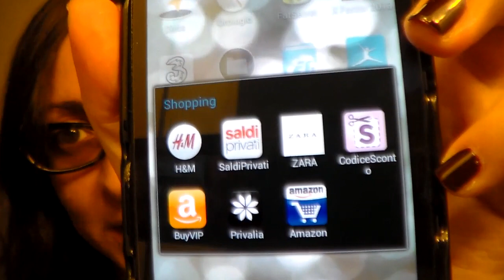le cose che piacciono a me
Non so se questo tipo di video piace, ma io li guardo sempre con piacere! Secondo me appartengono alla famosa categoria "facciamoci compagnia" due chiacchiere insomma...

Se, non so perchè, non riesci a inviarmi la richiesta d'amicizia, scrivi in privato qui su youtube,  il tuo nick su facebook o la mail con la quale ti loghi. E, se magari mi descrivi pure vagamente la tua foto del profilo, male non è!

Have Fun! ;)

Non sono una maga del trucco e del parrucco, ma quanto mi piace imbellettarmi! Certo, per i miracoli serve bel altro, ma mentre aspetto che qualcuno mi faccia diventare bella, mi trucco! ;)

Parlo, parlo, parlo... quindi, se sei disposta a sentire una valanga di chiacchere, sei nel canale giusto!

Io appartengo alla categoria "facciamoci compagnia", e se sei appena arrivata, ti accolgo a braccia (e ciccia) aperte!